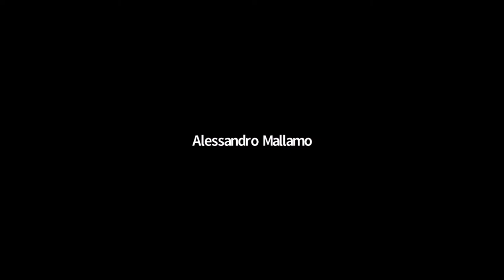Focus sul mercato immobiliare